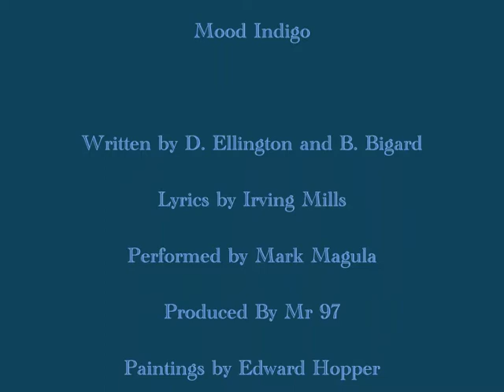Mood Indigo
Jazz was America's popular music in the first half of the 20th century, from Ragtime and Dixieland to Swing, including early Rhythm and blues. Other musical forms like Delta blues, country music, gospel and bluegrass grew out of the same common roots, a combination of African rhythms, European classical music, Irish and Scottish folk music, as well as the operettas and theatre music of composers like Gilbert and Sullivan.

Duke Ellington as a pianist, composer and bandleader did more to shape the sound of American music than almost any other popular figure, with the possible exception of Louis Armstrong, influencing virtually every other musical form that came afterward.

Mood Indigo is a wonderful example of both early blues and jazz and is one his best known compositions.

The images are by the great American realist painter Edward Hopper, a slightly older contemporary of Ellington's. Hopper's paintings like Ellington's music are thoroughly American, and provide an evocative window into early twentieth century life.   Both Hopper and Ellington completely absorbed their various European and African roots—and out of them created American vernacular art.

 The music that accompanies the video was completely improvised, with a little additional post production.  It was recorded about fifteen years ago on an inexpensive four track tape machine, with all of the technical limitations that implies.  Hopefully the video and the music capture some of the Duke's original intent while maybe adding a little something of my own.

Mark